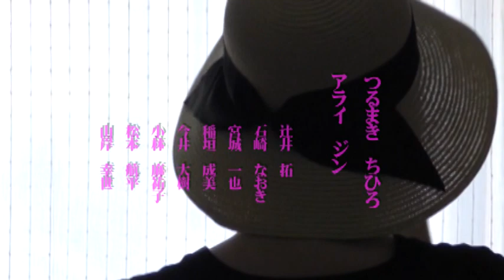『墓場の女』予告編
『墓場の女』（2018年/4K/18分50秒）

【出演】つるまきちひろ　アライ・ジン　辻井拓　石崎なおき　宮城一也　稲垣成美　今井大樹　小林麻祐子　松本航平　山岸幸世
【原作】ギ・ド・モーパッサン　【脚本・監督・撮影・録音・美術・編集】山岸夫婦　【助監督】斎藤雄太郎　【撮影協力】saga film
【使用楽曲】『ジュ・トゥ・ヴ　あなたが欲しい』エリック・サティ　『カルメン 第2組曲　2. ハバネラ』ジョルジュ・ビゼー　『レクイエム ニ短調 K.626　第8曲 涙の日 ラクリモザ』ヴォルフガング・アマデウス・モーツァルト　’クラシック名曲サウンドライブラリーより　ttp://
【制作】遊映舎
【物語】バーで3人の会社員が愉快に酒を酌み交わし各々の死生観について論じ合っていた。やがて酔いが回った沢井は自分が数か月前に墓場で出会った奇妙な女と過ごした日々の出来事を語り始めるのだった。
【解説】モーパッサンの短編『墓場の女』の映画化。文芸の香り高い艶笑劇。